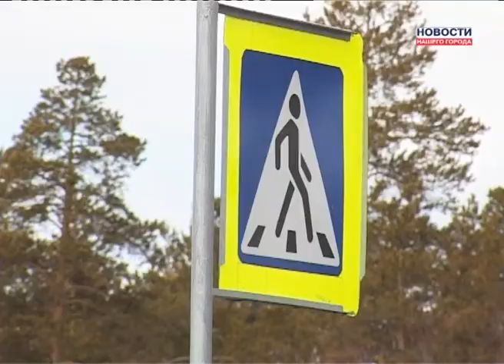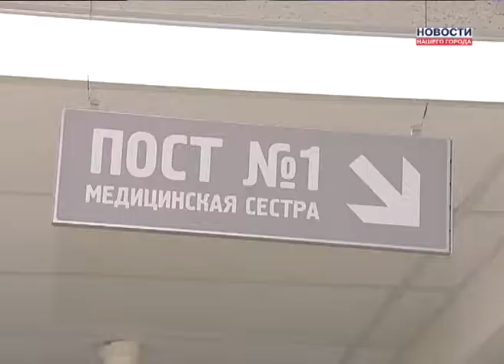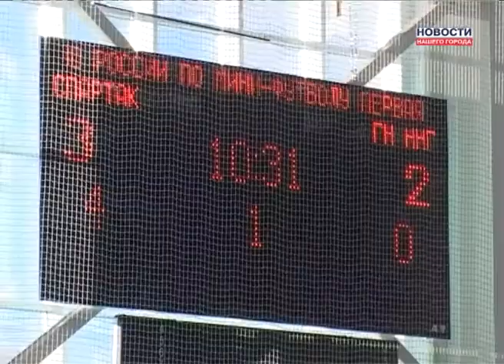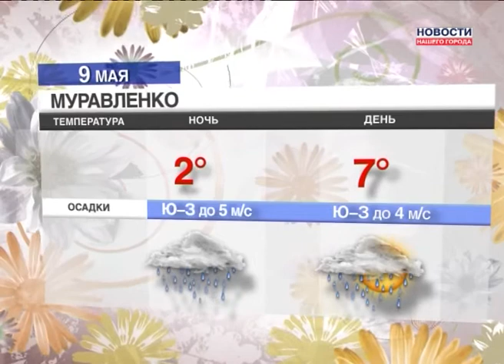08.05.2013 Новости Нашего Города